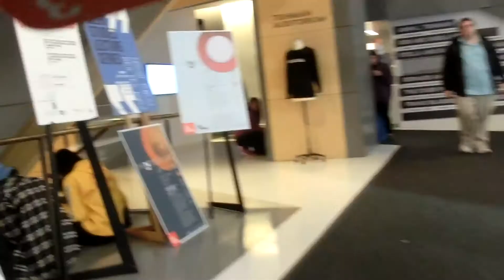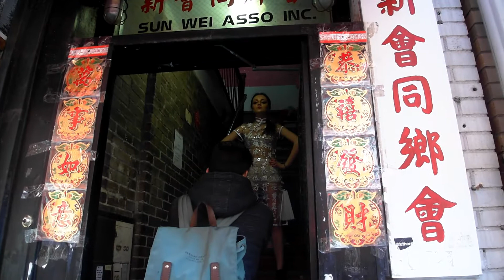🌹Vlog美國大小事｜Parsons first neighborhood project 大學第一次做衣服。